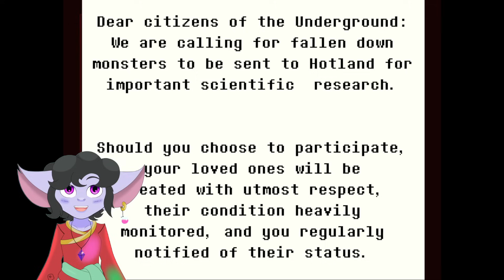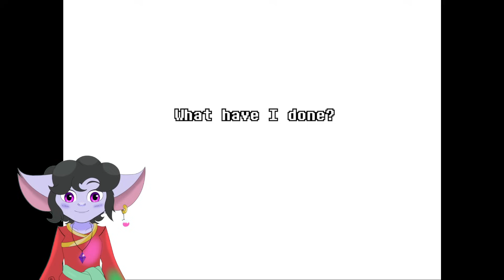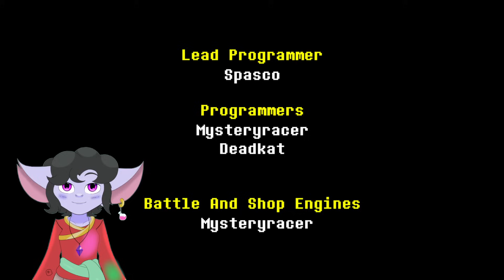Undertale Yellow: robots and flowers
Wanted to make sure I got this one uploaded before it disappears and yes, this boss really put me through it -- Watch live